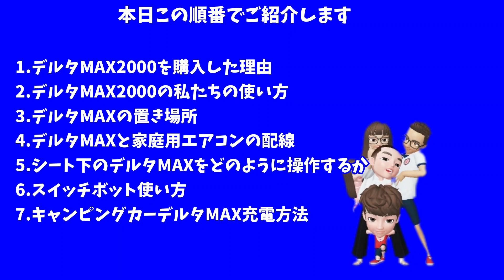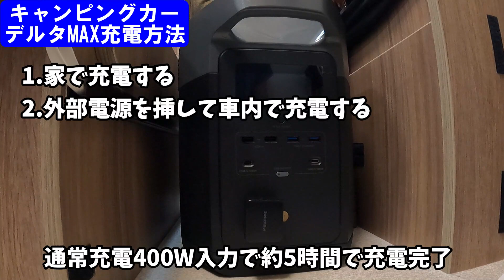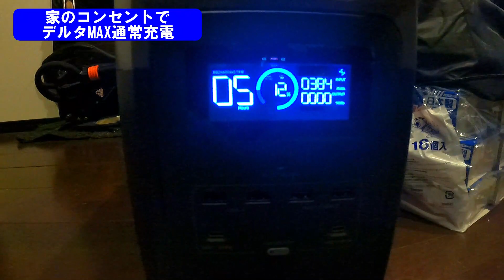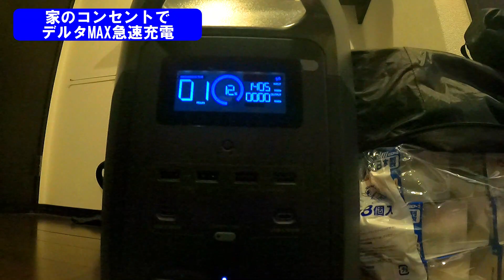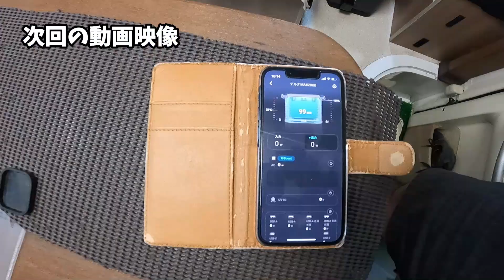ポータブル電源デルタMAX2000でキャンピングカーPuppy480の家庭用エアコンは何時間運転できるかを検証①。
キャンピングカーPuppy480の家庭用エアコンを連続何時間運転できるかをポータブル電源デルタMAX2000を使用して検証します。動画は2回に分けてお伝えします。まず今回の動画ではキャンピングカー車内のどこにデルタMAXを配置してどのように家庭用エアコンへ配線するか等をお伝えします。
次回②の動画で車内、バンク、運転席、外の温度を確認しながら検証します。キャンピングカー夏の車中泊に快適な睡眠をもたらしてくれる家庭用エアコン。デルタMAX2000で何時間キャンピングカーPuppy480の家庭用エアコンを連続運転することができるのでしょうか！

目次
00:00 オープニング
1:27 デルタMAX2000を購入した理由
2:41 デルタMAX2000の私たちの使い方
4:07 デルタMAXの置き場所
4:30 デルタMAXと家庭用エアコンの配線
9:56 シート下のデルタMAXをどのように操作するか
11:00 スイッチボット使い方
12:54 キャンピングカーデルタMAX充電方法